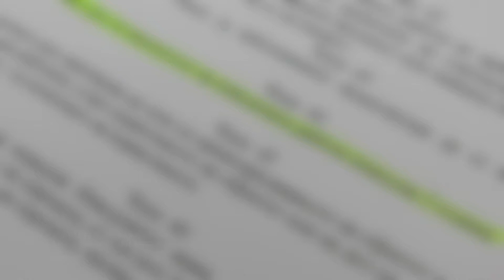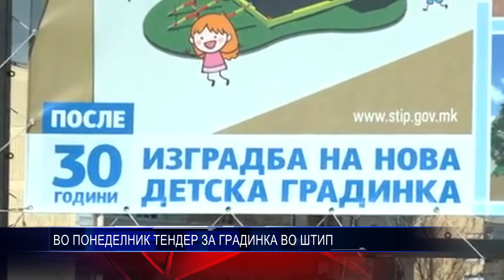ВО ПОНЕДЕЛНИК ТЕНДЕР ЗА ГРАДИНКА ВО ШТИП 05 07 2018